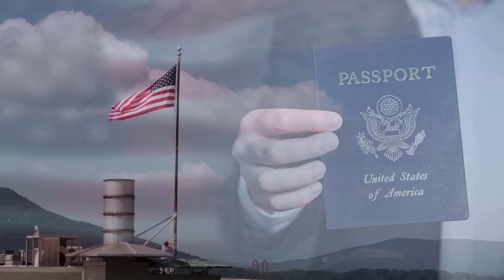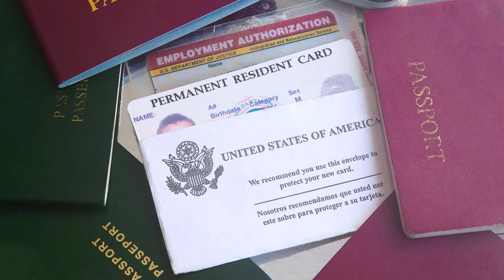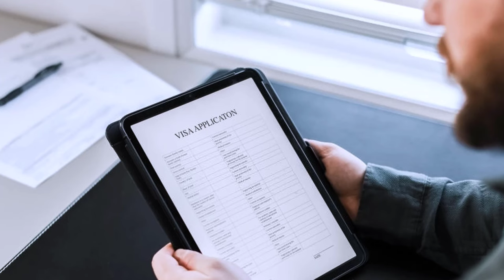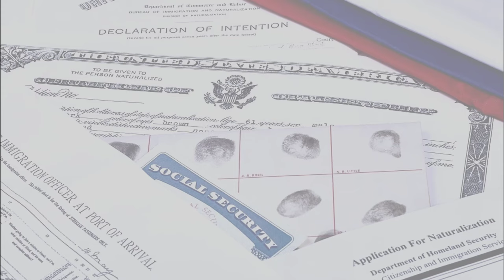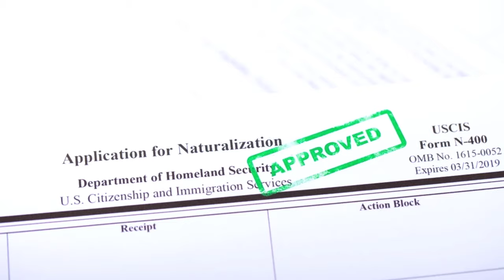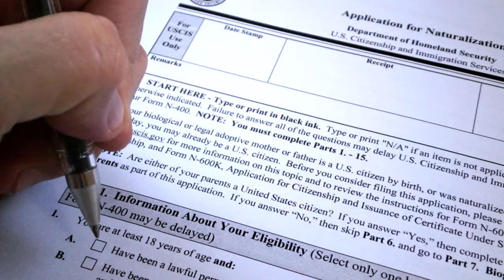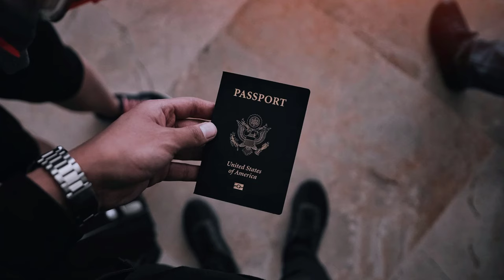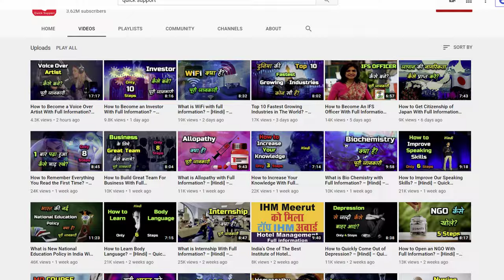How to Get Citizenship of U.S.A With Full Information? – [Hindi] – Quick Support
How to Get Citizenship of U.S.A With Full Information? – [Hindi] – Quick Support. आज क्विक सपोर्ट के इस वीडियो में हम आपको बताने वाले हैं कि U.S.A यानी यूनाइटेड स्टेट्स की सिटीजनशिप कैसे ली जा सकती है इसलिए इस वीडियो को पूरा जरूर देखना।